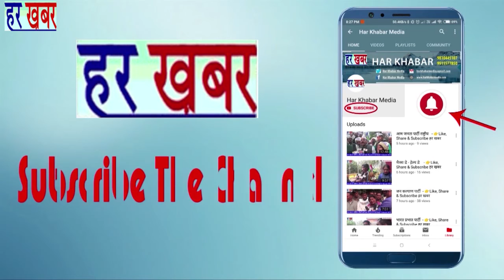चंद्र प्रकाश कौशिक ने कहाकि दीपावली पर मैं बम पटाखे जलाऊंगा चाहे मुझे जेल हो जाए👉Like, Share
अखिल भारत हिंदू महासभा के राष्ट्रीय अध्यक्ष चंद्रप्रकाश कौशिक ने दिल्ली में दीपावली पर पटाखों को बैन लगाने को लेकर कहा कि मैं तो पटाखे बम छूट आऊंगा चाहे मुझे जेल हो जाए आखिर हिंदू के त्योहारों पर ही ऐसा दुर्व्यवहार क्यों होता है